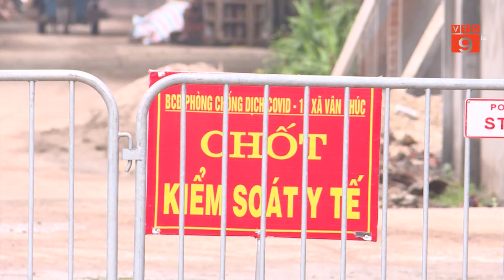KHẨN TRƯƠNG ĐIỀU TRA LỊCH TRÌNH NGƯỜI PHỤ NỮ Ở HÀ NỘI DƯƠNG TÍNH COVID-19 | VTC9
VTC9 | KHẨN TRƯƠNG ĐIỀU TRA LỊCH TRÌNH NGƯỜI PHỤ NỮ Ở HÀ NỘI DƯƠNG TÍNH COVID-19 | VTC9